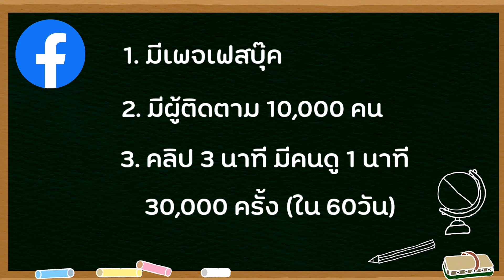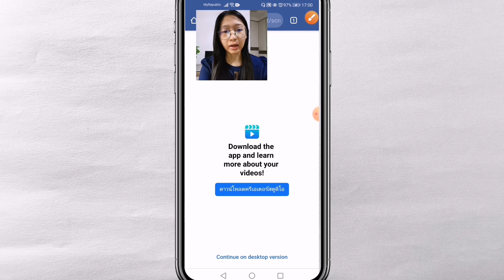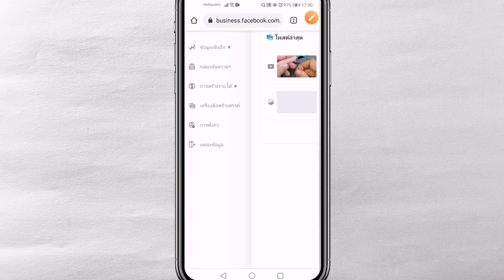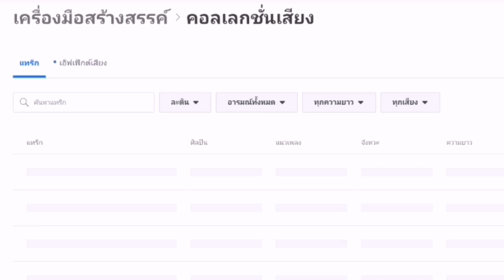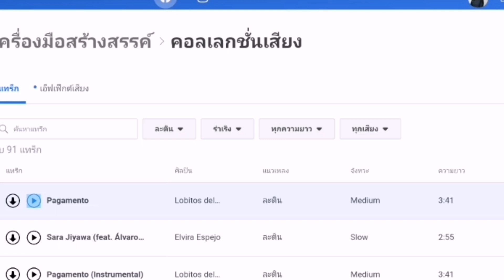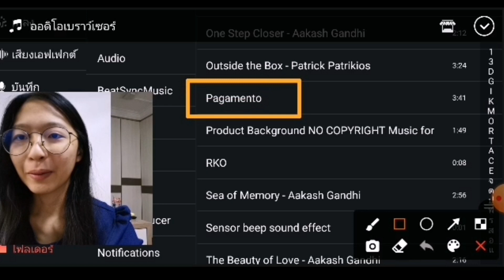วิธีดาวน์โหลด​เพลงไม่ติดลิขสิทธิ์​จาก Facebook ​ใช้ใน kinemaster ด้วยมือถือ |อิงตัทตัดคลิป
สอนดาวน์โหลด​เพลงที่ไม่ติดลิขสิทธิ์​จาก Facebook เพื่อ​ใช้ในแอปตัดต่อวิดีโอด้วยมือถือ​ kinemaster

รักกัน ติดตามกันตลอดไป กดที่นี่
(คู่มือตัดต่อวิดีโอตั้งแต่พื้นฐาน)
อุปกรณ์ทำคลิป
1. ไมค์ Boya BY M1 (ของแท้)
3. ขาตั้งกล้อง 89 บาท
4. ไฟกลม วงแหวน
คลิปอื่นๆ ที่เป็นประโยชน์

- เทคนิคลับ!! ใส่ซับไตเติ้ลภาษาไทยเสร็จใน 1 นาที ไม่ต้องพิมพ์

#​เพลงไม่ติดลิขสิทธิ์​เฟสบุ๊ค​
#​ตัดต่อวิดีโอด้วยมือถือ